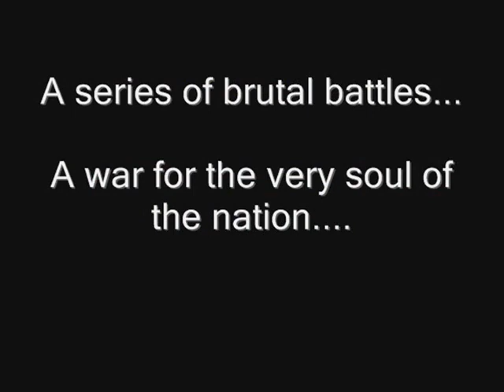Oath of the Vayuputras | Oath of the Vayuputras Release Date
Oath of the Vayuputras | Oath of the Vayuputras Release Date . We finally have a confirmation from Amish Tripathi on the exact release date for Oath of the Vayuputras. Amish has announced that the release date for the 3rd and final book in the Shiva Trilogy will be sometime in March, 2013.

Oath of the Vayuputras is likely to be released sometime by the end of 2012! (pre-orders have now started)

There is already a lot of hype surrounding this book and I'm sure once it releases, The Oath of the Vayuputras, will soon be topping all the bestseller lists across the country.

This Amish Tripathi third book (Shiva trilogy book 3) will also be twice as long as compared to the two earlier books in the Shiva Trilogy. Unfortunately, that's all we know till now about the Shiva trilogy book 3 release date but I'll definitely be updating this page from time to time.

EVIL HAS RISEN. ONLY A GOD CAN STOP IT.

Shiva is gathering his forces. He reaches the Naga capital, Panchavati, and Evil is finally revealed. The Neelkanth prepares for a holy war against his true enemy, a man whose name instils dread in the fiercest of warriors.

India convulses under the onslaught of a series of brutal battles. It's a war for the very soul of the nation. Many will die. But Shiva must not fail, no matter what the cost. In his desperation, he reaches out to the ones who have never offered any help to him: the Vayuputras.

Will he succeed? And what will be the real cost of battling Evil? To India? And to Shiva's soul?

Discover the answer to these mysteries in this concluding part of the bestselling Shiva Trilogy.

Learn more by reading the Oath of the Vayuputras Review - This includes information on the below: